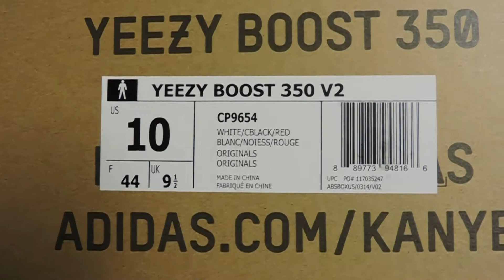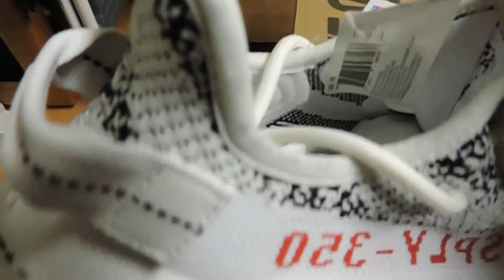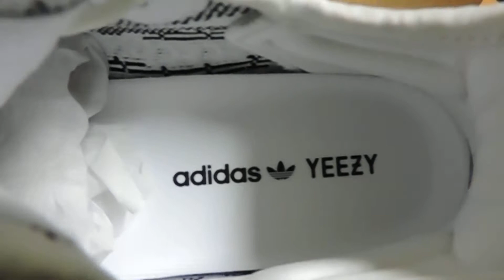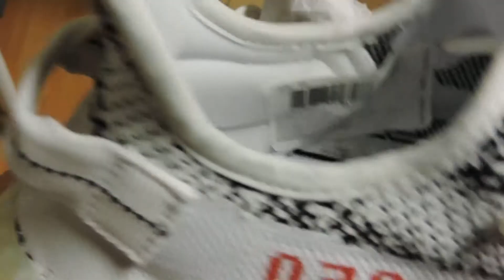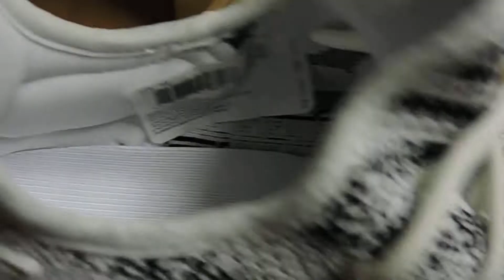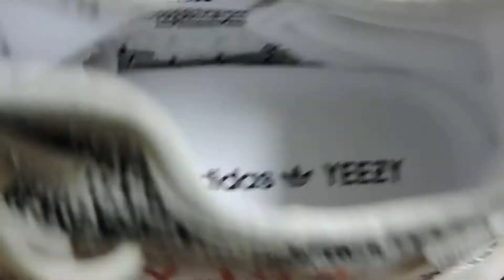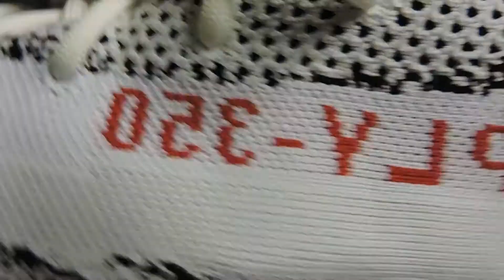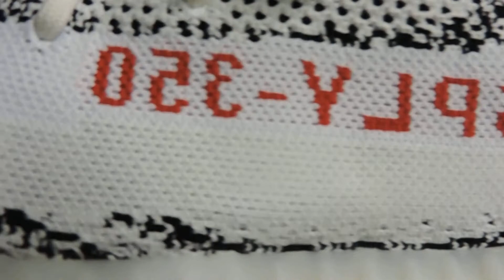UNBOXING:ADIDAS YEEZY 350 BOOST “ZEBRA" REVIEW/unboxing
Review of- ADIDAS YEEZY BOOST 350 ZEBRA/
Retail $220.00
Market $400-$650

SGK23 Tv. SNEAKER REVIEWS,UNBOXING'S,The latest in sneakers,fashion,jewelry,accessories,celebrity news,Vlogs with no filter.ALWAYS RAW AND UNCUT-100!

"DNF J. COMPANY"/D.B.A. SGK23Tv.